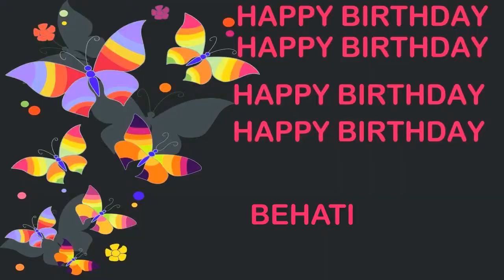Behati Birthday Postcards & Postales